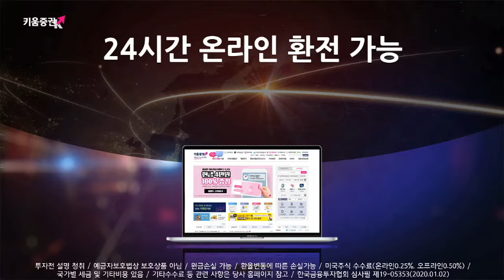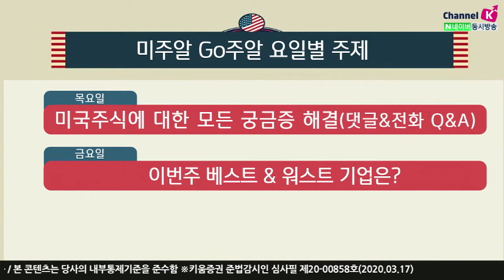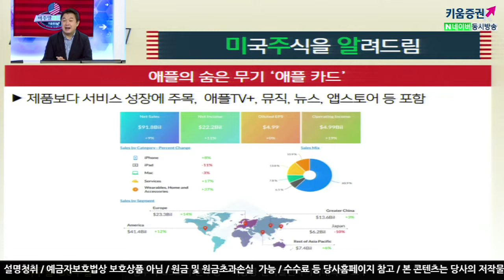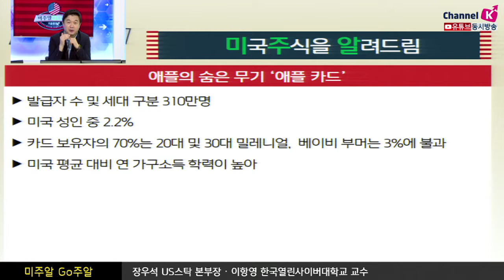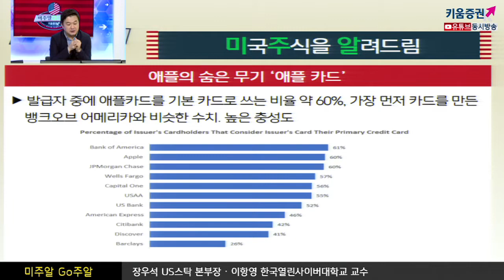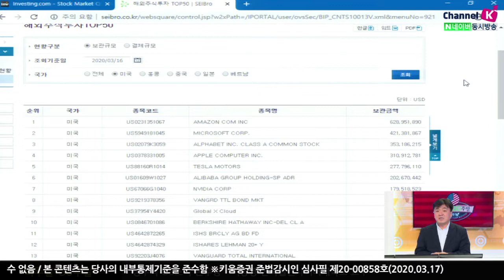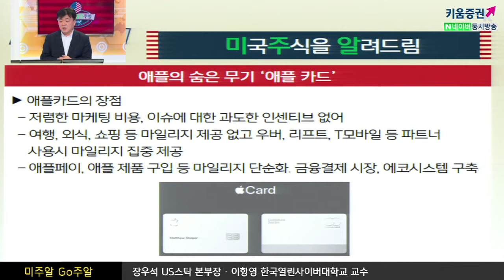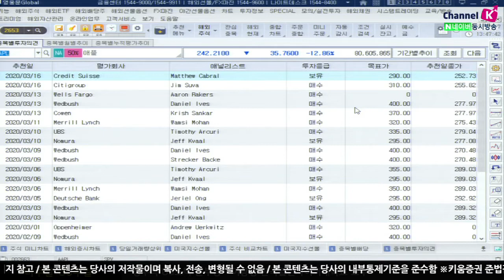​[해외주식투자] 미주알 GO주알 / 애플의 숨은 무기 ‘애플카드’ (20.03.17)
작년 3월 첫 발표, 8월 20일 미국에서 첫 발급. 아직은 미국에서만 가능​
제품보다 서비스 성장에 주목, 애플TV+, 뮤직, 뉴스, 앱스토어 등 포함​
공식적으로 발급 및 사용 규모 현황 등 미발표

​​발급자 수 및 세대 구분 310만명, 미국 성인 중 2.2%
​카드 보유자의 70%는 20대 및 30대 밀레니얼, 베이비 부머는
​3%에 불과 미국 평균 대비 연 가구소득 학력이 높아 ​

​발급자 중에 애플카드를 기본 카드로 쓰는 비율 약 60%, 가장 먼저
카드를 만든 뱅크오브 어메리카와 비슷한 수치. 높은 충성도​